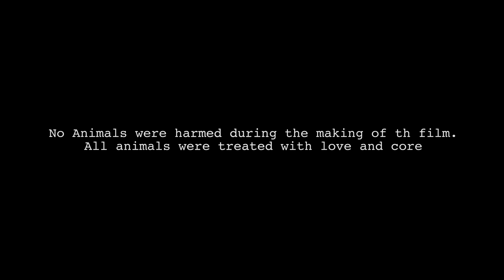NH66 Part -1|| 2020 Telugu Latest Sf || Laxman rudragouni || Maruthirao|| Manam Productions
NH66 Movie on Manam Productions.

Movie Details :
NH66 - Navigation Will Be Encrypted
Starring: Annurag, Srikanth Korivi, Devendar, Pushpa Raju, Vijay
Produced By Manam Productions
Story-Screenplay- Direction : Laxman Rudragouni
Dop & Editor : Maruthi Rao
DI : Abhinava Sagar
Camera Asst : Shreyas Kulal
Technical Head & Controller : Maruthi Rao